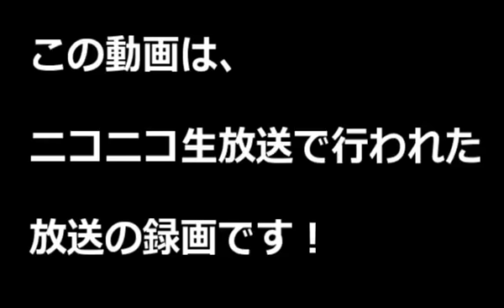【ポケモンXY実況】 もこう 意地でレート上げる。 part2 【Pokémon XY】